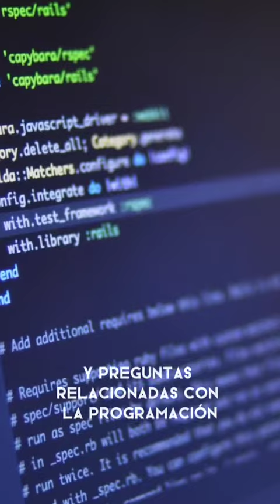¡Programador! Estos son 3 consejos para tu entrevista laboral 🤓🙌🏽👩🏽‍💻| U Camp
¿Tienes una aentrevista de trabajo y no sabes cómo prepararte?
Te damos 3 consejos que son esenciales tengas en cuenta.
Recuerda mantener una actitud positiva, hacer preguntas pertinentes sobre la empresa y el equipo, y destacar cómo tus habilidades y experiencia pueden contribuir al éxito de la empresa.
¡Buena suerte en tu entrevista! ✨️🙌😁